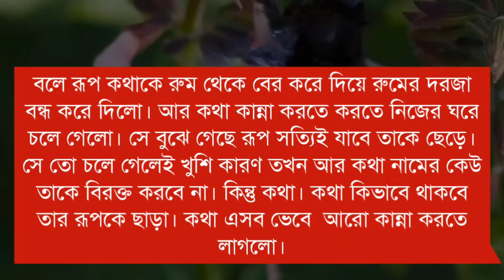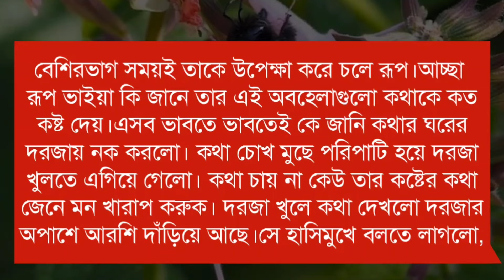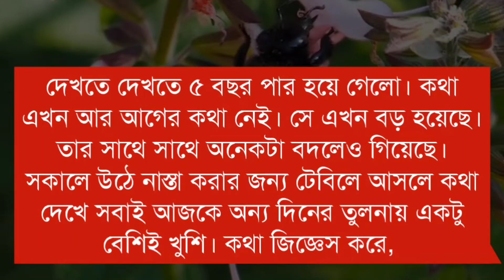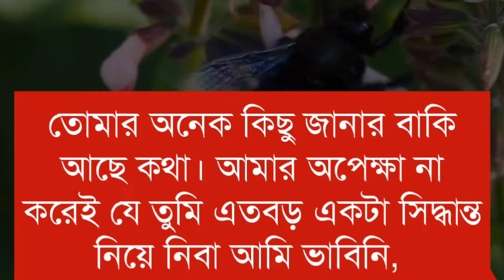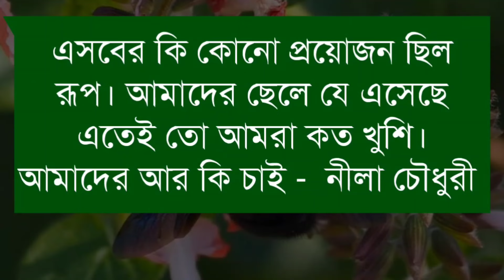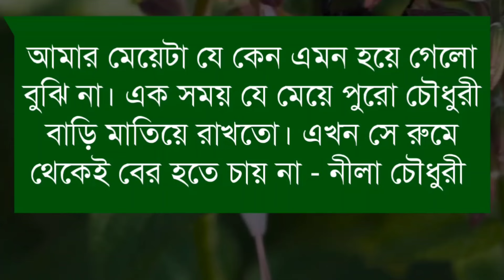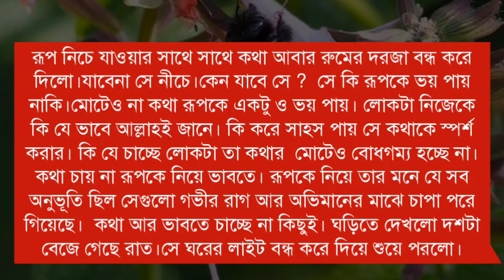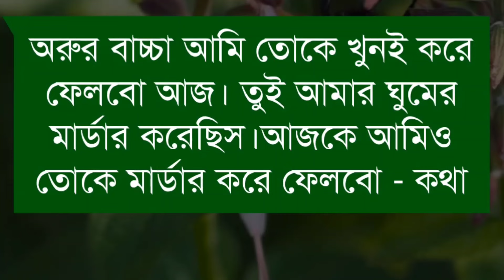চাচাতো বোন যখন বউ - ১ পর্ব | A Romantic Love Story | Ft: Souvik, Mriyanka, Jayanta, Sagir, Dipshikha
➢ Voice : সৌভিক, মৃয়াঙ্কা, দীপশিখা, সাগির, নীল, অভ্রনীল, পল্লবী, অঙ্কিতা, তিথি, জয়ন্ত, জগন্নাথ, আশা, প্রিয়া, মাসুম

➢ Special Thanks : Mariyanka, Dipshikha, Sagir, Nil, Avranil, Pallabi, Ankita, Tithi, Jayanta, Jagannath, Asha, Priya, Masum

➢ Script : Collected

➢ Script Edit : Souvik

➢ Audio Mixing : Souvik

➢ Thumbnail Edit : Souvik ( Me )